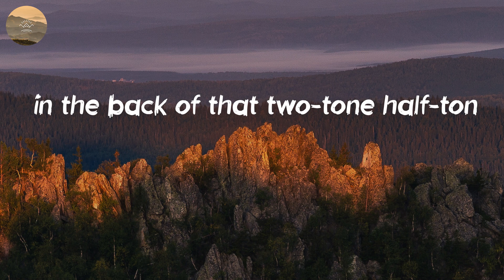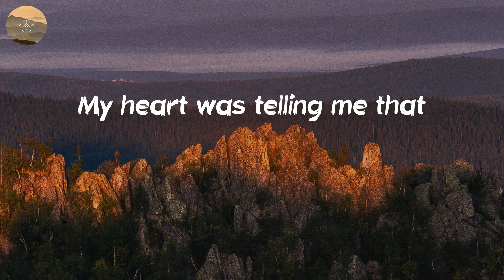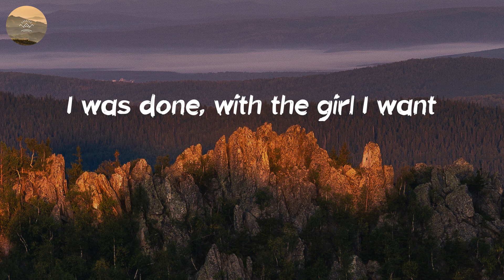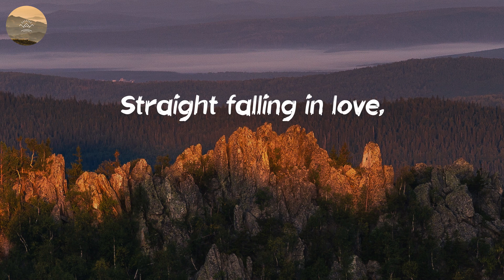Luke Bryan - Down To One (Lyric Video)